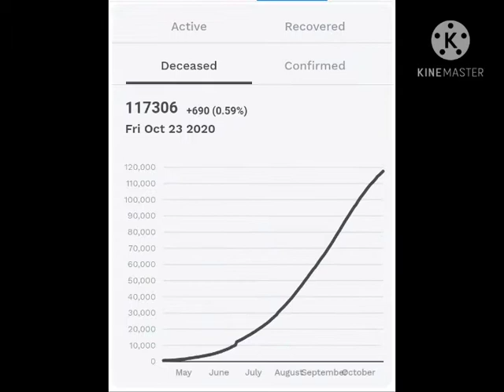Covid 19 update 23rd October, 2020 | Latest Covid Updates | Rahul Mondal | IIfR.com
Test Video.